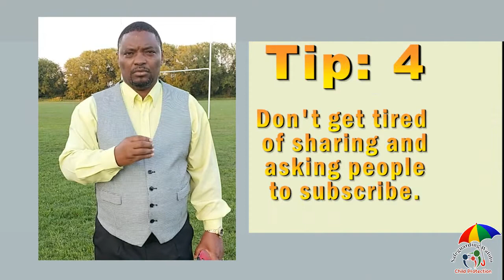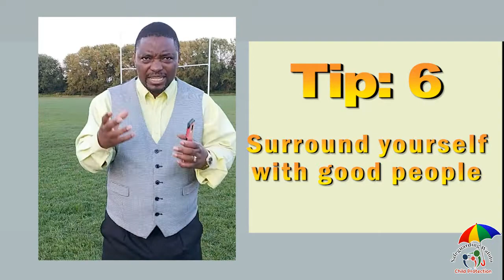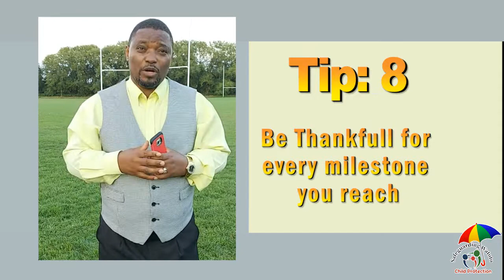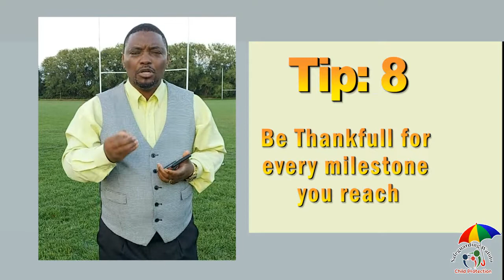HOW TO GET FROM 0 -1000+ SUBSCRIBERS IN UNDER A MONTH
In anything we do in life, we expect growth or increase from a personal level to corporate. It is important to understand ways of how to grow your ministry, business, career, how to increase your knowledge etc so you can see growth and development. This video will help you grow and increase in whatever thing you do if you apply the 8 tips or similar tips depending on what you do. YouTuber's who work or come into contact with children, I pray you grow and increase so we can safeguard children together.